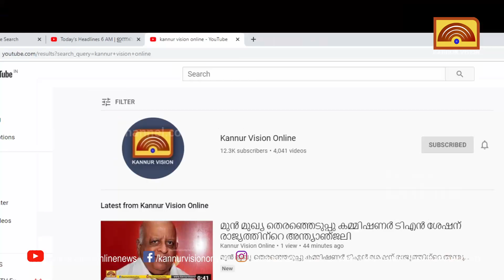ലയൺസ്ക്ലബ് ഓഫ് കണ്ണൂർ പ്രശസ്ത ശിശുരോഗ വിദഗ്ധൻ ഡോ : കെ. പ്രശാന്തിനെ ആദരിച്ചു.